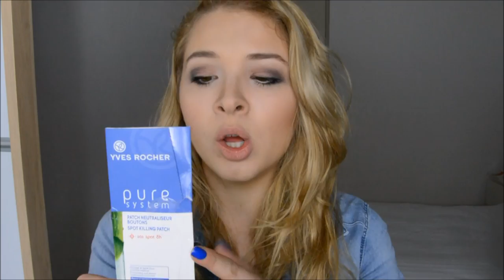Ma Routine Visage Peaux Mixtes, Acné, Cicatrices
Partie réservée aux Curieuses !

Ma pilule est la Triafémi

Vous pouvez également me poser toutes vos questions sur mon Ask, je réponds rapidement